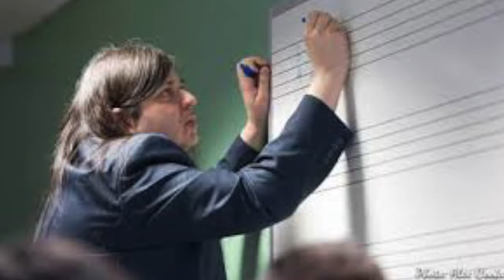Verry Terry Tuesday for 6/2/2015 with Frank J. Oteri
We're celebrating Terry Riley's 80th Birthday with a feature every Tuesday for the month of June! Join us for this Very Terry Tuesday segment featuring New Music USA's Composer Advocate and the Senior Editor of NewMusicBox, Frank J. Oteri!

On NewMusicBox...